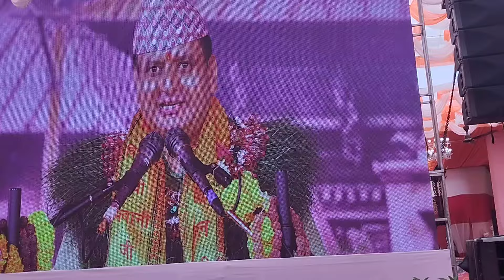मान्छेको सात दिनको चोला - दिनबन्धु पोख्रेल /pashupati /Dinabandhu pokhrel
Sharada  Creation's is authorized to upload this video. Using of this video on other channels without prior permission will be strictly prohibited. (Embedding to the websites is allowed) यस च्यानल मा रहेका गीत, संगीत तथा Video हरु कपि, Download गरी अन्य Channel मा upload गरेको पाएमा प्रचालित कानुन बमोजिम कडा भन्दा कडा कारबाही गरिनेछ, र सो Channel लाई बन्द गरिदिने छौ ।

Sunkeshari Digital